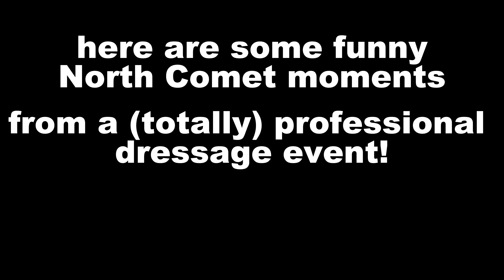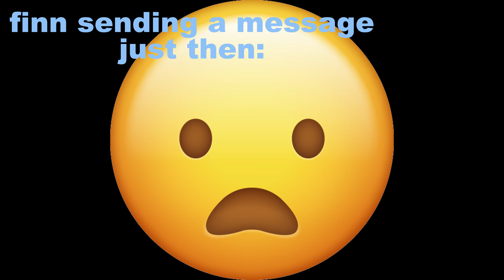North Comets Dressage Practice Bloopers | Star Stable Dressage 2024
╭┈ 𝐈𝐟 𝐢𝐭 𝐰𝐚𝐬𝐧'𝐭 𝐟𝐨𝐫 𝐭𝐡𝐞 𝐝𝐚𝐫𝐤, 𝐰𝐞 𝐰𝐨𝐮𝐥𝐝𝐧'𝐭 𝐬𝐞𝐞 𝐭𝐡𝐞 𝐬𝐭𝐚𝐫𝐬 ˊˎ-
Just a normal lesson in North Comets
❥ edited by our awesome, incredible, wonderful member Lia | Alexandra Gloomfish!
(the editing is apparently made like that on purpose to bring old nostalgic vibes!!! we have advanced humour and we know it's 2024 dw!!)

North Comets is an elite dressage club based on the East European server Pancake Mountain (EE1), founded by Naomi Cometheart.
Our main priority is to create a comfortable environment for anyone who decides to join our journey. We offer all kinds of dressage practices held by our professional Riding Instructors, with the goal of teaching our members dressage in the best way possible. Whether it is a lesson focused on Comb alignments or a lesson for our beginner members starting from scratch.
Although we are a dressage club, we try to focus on other disciplines as well. And not only that! You will find us having a huge variety of events while having fun as always.

⟡ 𝐈𝐍𝐅𝐎𝐑𝐌𝐀𝐓𝐈𝐎𝐍:
Owner: Naomi Cometheart
Member count: 25/50
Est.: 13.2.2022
Discipline: Competitive dressage